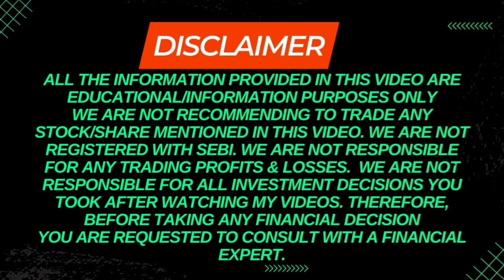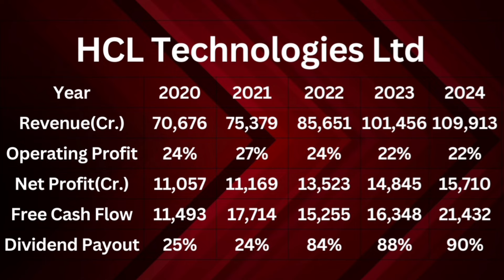FIIs DIIs का Favorite I HCL Share Latest News I HCL Price Target I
HCL Share Analysis I HCL  Share Price Target I Fundamental Analysis Of HCL Technologies  Ltd I

In this video Mr. Prashant Sharma is doing Fundamental Analysis of HCL Technologies Ltd. Many people search for HCL Technologies Ltd share news or HCL Technologies Ltd result analysis who want to invest in this company and wants to do Stock analysis of HCL Technologies Ltd. This video is also useful for the investors who wants to know the fair share price of this company and want to know the HCL Technologies Ltd share latest news.